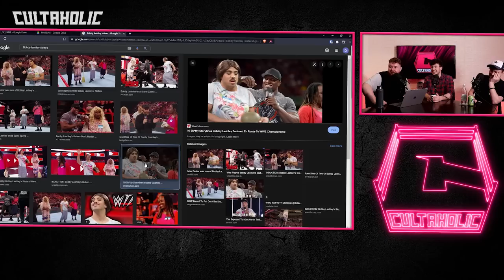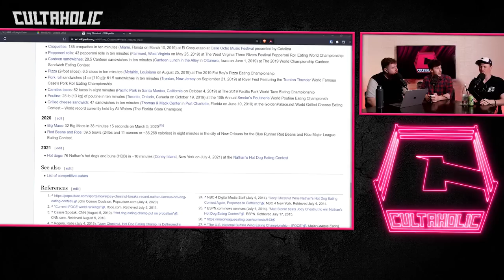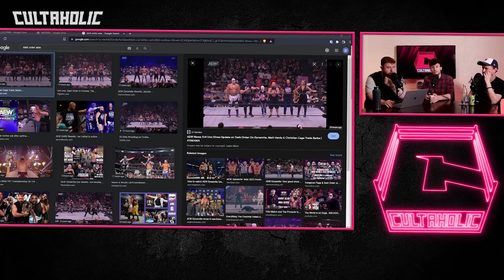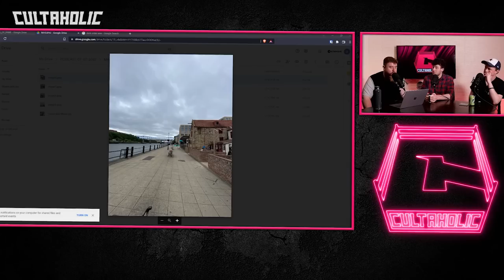Cultaholic Wrestling Podcast 233 - Did WWE pick the CORRECT Money in the Bank 2022 Winners?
Ross, Fraser and Jack are here with this week's Cultaholic Wrestling Podcast including their reviews of WWE SmackDown, Raw, AEW Dynamite, Rampage and NXT 2.0!